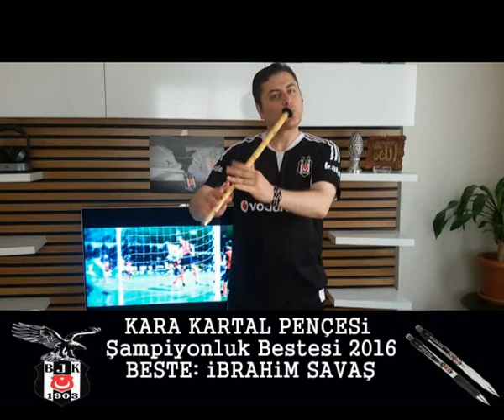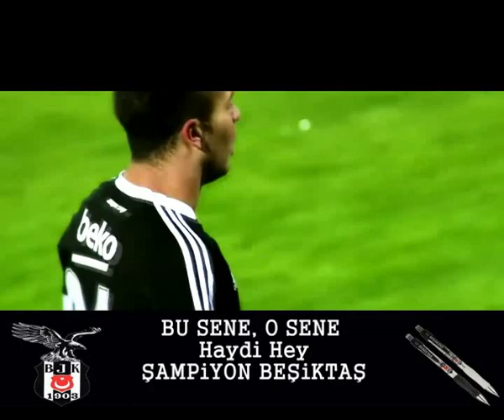KARA KARTAL PENÇESİ - Beşiktaş Marşı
KARA KARTAL PENÇESi
BESTE: iBRAHiM SAVAŞ
VOKAL: KÜBRA NUR SAVAŞ & ZEHRA NUR SAVAŞ

Şampiyonluk Geliyor
Yüreğimiz Eriyor
Bize Mutluluk Veriyor
ŞAMPiYON BEŞiKTAŞ

ŞAMPiYON BEŞiKTAŞ

Bana En Güzel Arkadaş
BEŞiKTAŞ BEŞiKTAŞ
BU SENE, O SENE Haydi Hey
ŞAMPiYON BEŞiKTAŞ

Taraftarların Sesi
Kara Kartal Pençesi
Şampiyonluğun Bestesi
ŞAMPİYON BEŞİKTAŞ

ŞAMPiYON BEŞiKTAŞ

BEŞiKTAŞ BEŞiKTAŞ
ŞAMPiYON BEŞiKTAŞ

ŞAMPiYON BEŞiKTAŞ

Beşiktaş Transfer gündemi 2024
dimitripayet
jaroslaw niezgoda beşiktaş
Beşiktaş haber
Beşiktaş transfer haberleri ,
kodjia beşiktaş
beşiktaş Transfer haberleri
krmencik beşiktaş
Talisca besiktas
Talisca beşiktaş
Andersontalisca
Aboubakar besiktas
beşiktas baskanlik
serdar adali
besiktas serdar adali aday
vida
oguzhan ozyakup
dorukhan tokoz
necip uysal
lens
nkoudou
diaby besiktas
burak yilmaz
rebocho
victor ruiz
besiktas alanyaspor
besiktas galatasaray
besiktas ankaragucu
beşiktaş maçı
beşiktaş serdal adalı
gerrad besiktas
Beşiktas braga
Besiktas ahmet nur cebi
Besiktas son dakika
Ahmet nur cebi cenk tosun
beşiktas haber
beşiktaş maci
beşiktas kadro
besiktaş 2020
beşiktas son dakika
beşiktaş transfer haber
beşiktaş maclari
beşiktas fikstur
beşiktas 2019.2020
beşiktaş marsi
kara kartal
kartal haber
bjk kadro
bjk.haber
bjk transfer
dorukhan tokoz
cenk tosun beşiktas
burak yilmaz
kelechi iheanacho besiktas
quaresma besiktas
tyler boyd
muhamed elneny
enzo roco
muhayer oktay
rebocho
adem ljajic
lens besiktas
besiktas maci
besiktas haber
besiktas son dakika
besiktas kadro
besiktas avrupa ligi
beşiktas braga maci
beşiktas galatasaray maci
bjk gs
besiktas galatasaray
besiktas antalyaspor
cenk tosun galatasaray
talisca besiktas
talisca bjk
talisca transfer
umut nayir
besiktas antalya maci
bjk antalyaspor
Beşiktaş konyaspor
Brian lozano
jonathan kodjia beşitaş
hasic beşiktaş
gedson fernandes beşiktaş
Boakye Beşiktaş
Mert hakan Beşiktaş
andraz sporar
niezgoda beşiktaş
diagne oguzhan
Hakan yandaş beşiktaş
Andraz sporar slovan bratislava
Orkun kökcu beşiktaş
dimitri payet beşiktaş
Oguzhan trabzonspor
Oguzhan özyakup trabzonspor
Balotelli Beşiktaş
Beşiktaş bratislava
Pedro guilherme beşiktaş
Beşiktaş kayserispor
beşiktaş erzincanspor
mert hakan yandaş
erdogan kaya
mensah beşiktaş
ighalo beşiktaş
kasımpaşa beşiktaş
Umut nayir gol kasımpaşa
Umut nayir kasımpaşa
JOAO Paulo botafogo
Marcelo guades
Yunus mallı
Erick gutierrez
Ajdin hasic beşiktaş
Kerem kalafat
Arda Turan beşiktaş
EJUKE beşiktaş
Etebo beşiktaş
Batshuayi beşiktaş
Erzincanspor beşiktaş
Danny drinkwater
Charles aranguiz
Ndiaye beşiktaş
Alexis sanhcez
Hugo Rodallega
Atiba hutchinson
Vida beşiktaş
Cristian ramirez
Pedro guilherme
Kaan ayhan beşiktaş
Simone zaza beşiktaş
enner valencia
Nicolas gaitan
Mert müldür
Nico gaitan
Valere germain
Munas dabbur
Llorente beşiktaş
Musa barrow
Federico santander
lucasz teoderzysk
kamil wilczek
Felipe caicedo
Guilherme beşiktaş
Guilherme costa marquez
Aleksandar prijovic
dogucan haspolat
Robert Bozenik
Kevin prince boateng
Orkan çınar
Başakşehir Beşiktaş özet
Gökdeniz bayrakdar
Beşiktaş başakşehir maçı
Beşiktaş başakşehir özet
BAŞAKŞEHİR BEŞİKTAŞ özet
Beşiktaş trabzonspor maç özeti
Sergen Yalçın
Prince boateng gol
Beşiktaş trabzonspor
Beşiktaş Alanyaspor 2020
Beşiktaş
Beşiktaş trabzonspor maçı
Beşiktaş Trabzonspor
Beşiktaş trabzon
Bjk trabzon
Bjk trabzonspor
Bjk ts
Bjk ankaragücü maçı
Beşiktaş Ankaragücü
Beşiktaş Alanyaspor
Sörloth gol Beşiktaş
Vida gol trabzonspor
Junior fernandes gol Beşiktaş
Burak Yılmaz Alanyaspor gol
Edwin Gyasi
Trezeguet Beşiktaş
BERNARD MENSAH
Juan jesus
Mandzukic Beşiktaş
Bafetimbi Gomis Beşiktaş
Lucas andersen
Bachirou Beşiktaş
Diogo leite
Demba Ba Beşiktaş
Michael lang
Andre schürrle
Marchwinski Beşiktaş
Gael clichy
Joe hart
Acquah Beşiktaş
Martin hasek
Kevin bua
Martin erlic
Viktor kovalenko beşiktaş
Andre carillo Beşiktaş
Fabrice N'Sakala Beşiktaş
Gaitan Beşiktaş
Papiss cisse
Jimmy cabot
Marcinho Beşiktaş
Yasin öztekin Beşiktaş
Wilson eduardo Beşiktaş
Gökhan töre
Jorge carrascal
Jürgen damm
Ademola lookman beşiktaş
Elia Beşiktaş
Mehmet ekici
Emre demir
Bryan linssen
Yiğit şengil
Kalinic
John chancellor
Mirko maric
Transfer haberleri
Chadli Beşiktaş
Tom carroll
STANİSLAV KRİTSYUK
Pedro rebocho
Robin olsen
Anas tahiri
Danny welbeck
Rafael
Michael olunga
Welington nem
Ndiaye
Ze luis
Seferovic
Grosicki Beşiktaş
Koita Beşiktaş
Kalinic Beşiktaş
Burak çamoğlu
Onyekuru Beşiktaş
Jeff hendrick
Patrik schick
Pato
Giuliano Beşiktaş
Atakan üner
Tosic Beşiktaş
Adama soumaoro
Miguel lopes
Santon Beşiktaş
Deandre yedlin
BEŞİKTAŞ antalyaspor
Ajdin hasic
Samatta Beşiktaş
Harry arter
Trabzonspor Beşiktaş
Bas dost
Dyego sousa
Timothy fosu mensah
Beşiktaş rio ave
Miguel borja
Herrerin Beşiktaş
Welington martins
Rachid Ghezzal